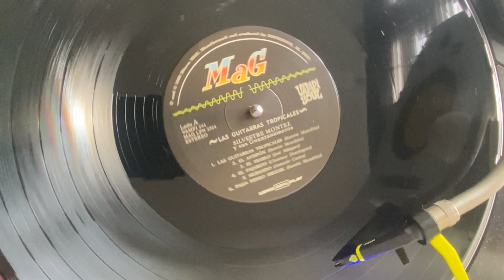Silvestre Montez Y Sus Guantanameros - Silbando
Groovy upbeat guaracha taken from the 1968 album 'Las Guitarras Tropicales' on the Mag label. Re-released by Vampisoul in 2021.